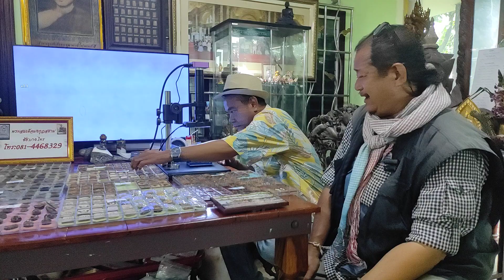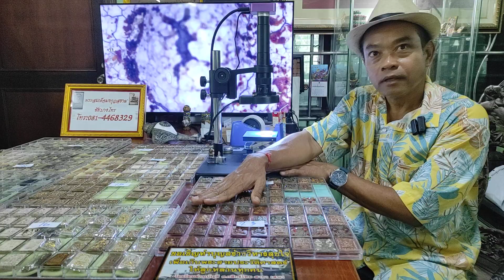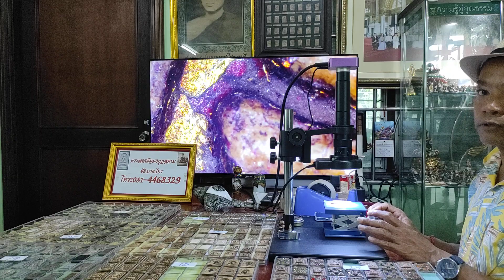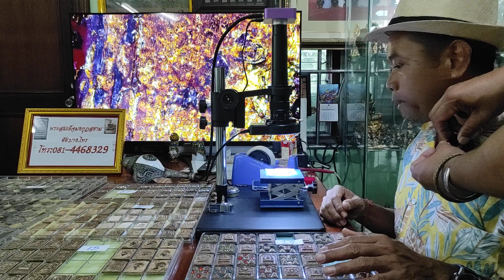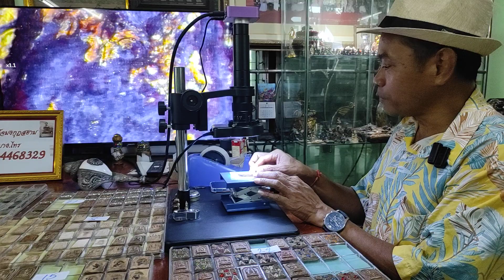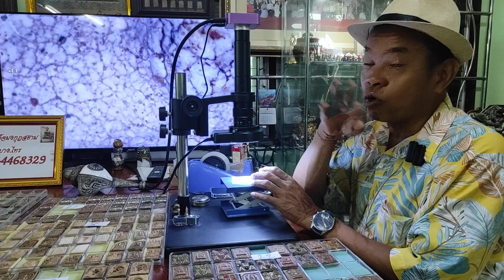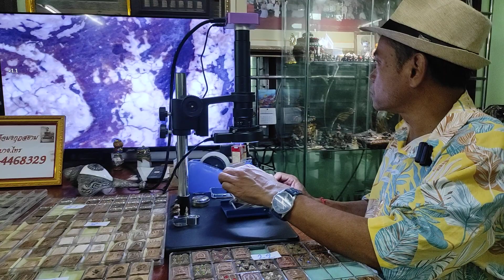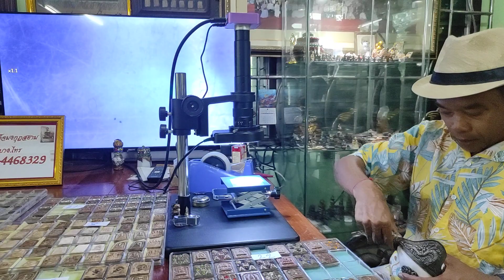หลังเทพเจ้าจีน!!..."พระสมเด็จ 2 แผ่นดิน" สุดยอดพุทธศิลป์สุดยอดพุทธคุณ ชัย บางไทร" T.081-4468329